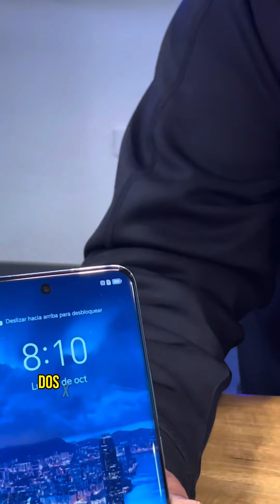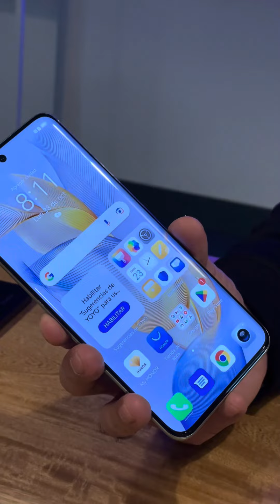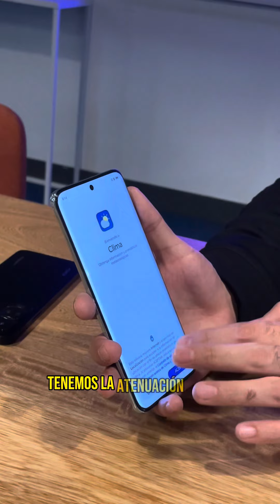Honor 90, desempeño superior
Llega el equipo más premium de HONOR con una súper càmara de 200 megapixeles que te hará llegar más allá en todos tus contenidos.